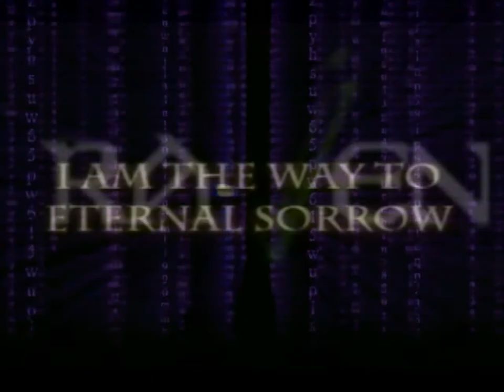PORTVLZ-(CHOPPED N EFTHANEXTED)(PRODUCED BY:DIAMOND RIB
WHAT ABOUT ME WHAT ABOUT RAVEN?THIS IS DVS KULTMVST3RS EMO TRVP CLASSIC SAMPLED RAVEN HARD TRACK .DOPE LYRIC..Themes and ect...DAS KULT and DRAGGED UP MEDIA ANd Brxthxrhxxd xf Shxdxws brings u DAS RAVEN EFFECT..(CHOPPED N EFTHANEXTED)check out the tvpe on soundcloud @ ..AND ALSO CHECK OUT @ and check out DV$ KULTMV$T3RS SELF MADE TRIPPY VIDEOS@ DOWNLOAD @ AND ALSO DOWNLOAD DJ CRAZY ETERNAL SOUNDS (CRAZYED N CHOPPED) VERSION OF DAS RAVEN EFFECT @ and ALSO CHECK OUT THE TRIPPY VIDEOS OUT AT! and DVSKULTMVSTER@TWITTER